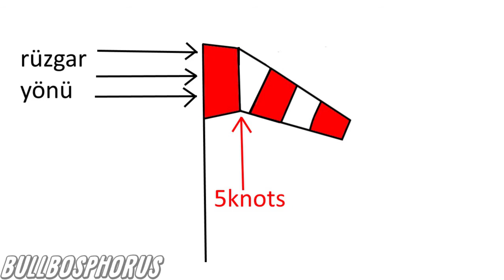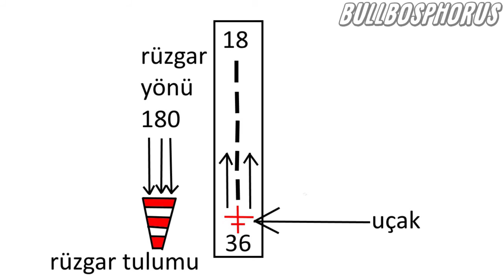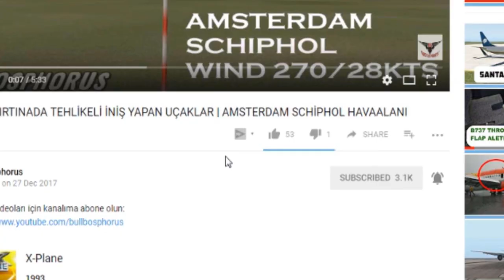HAVA DURUMU GÖSTEREN RÜZGAR TULUM (WINDSOCK) NASIL ÇALIŞIR - (X PLANE 11 HAVACILIK EĞİTİMİ)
Yorum atmayı ve beyeni vermeyi unutmayın arkadaşlar!

Merhaba genç kaptanlar hepiniz bosburun boğasına tekrardan hoşgeldiniz. Bugünkü videomuzda rüzgar tulumu nedir ve ne nasıl çalışır onunla alakalı bilgiler vermek istiyorum sizlere.